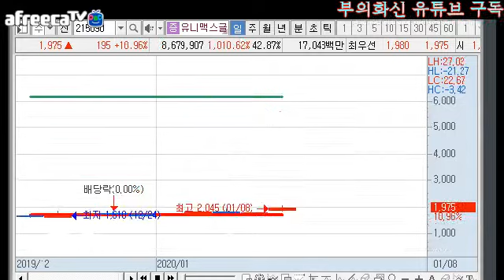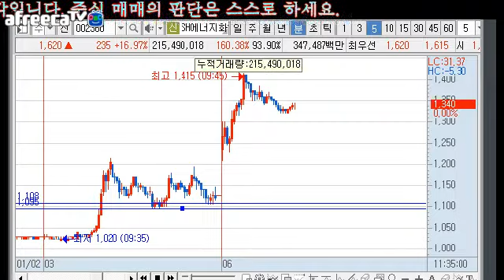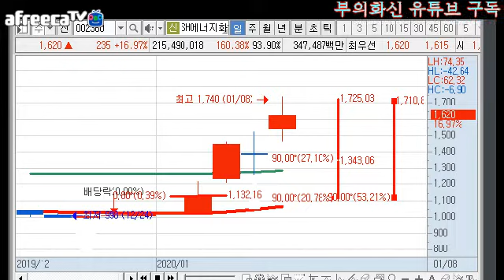2020년1월8일 오늘 시장 관심주 전쟁관련주 정치주 급등 부의화신.원익qnc.디티앤씨주식.에스에스알주가.휴니드주식.대성에너지주식.혜인주식.대성산업주식.hrs.우리기술투자주식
부의화신